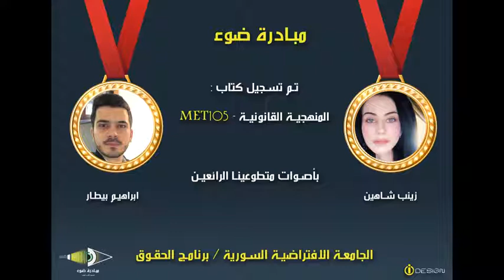22- SVU_BL_MET105_Unit11_from 222 to 227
كتاب المنهجية القانونية - MET105

تقديم مبادرة ضوء  بأصوات المتطوعين:
زينب شاهين
ابراهيم بيطار